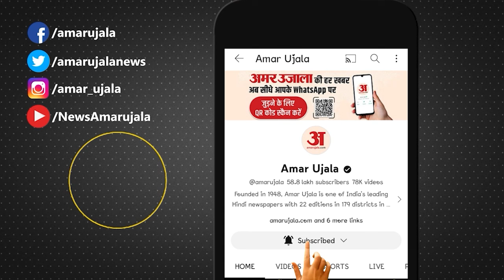Manoj Kumar Pandey: मनोज कुमार पांडे के बयान से मची सनसनी भगवान राम के अपमान पर कही ये बड़ी बात !